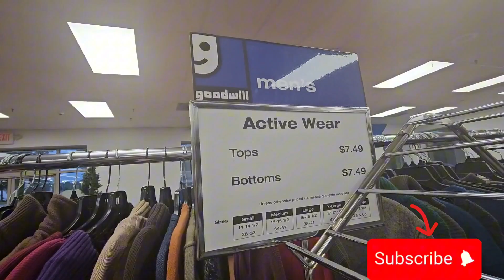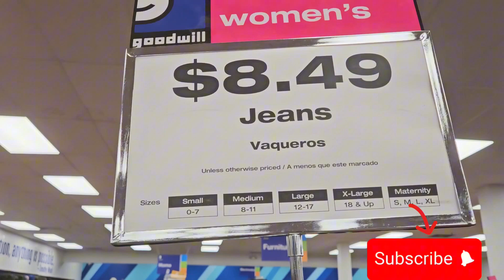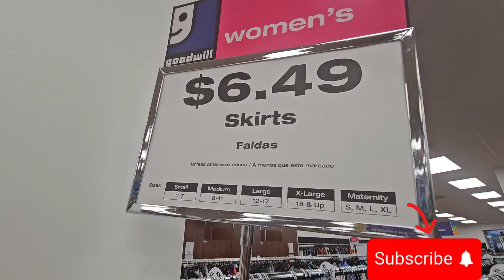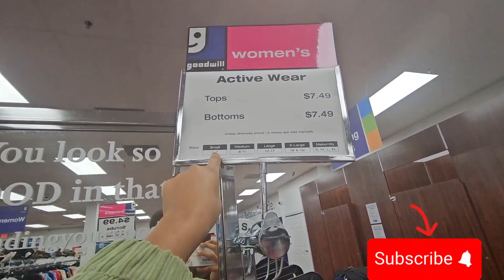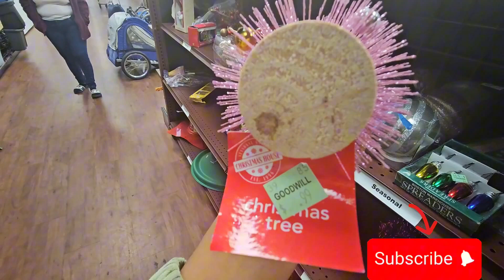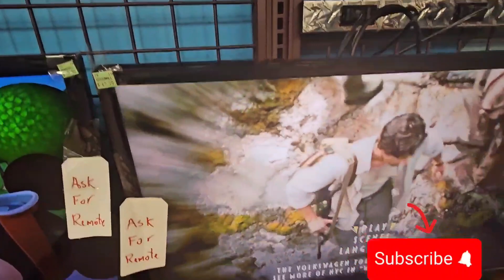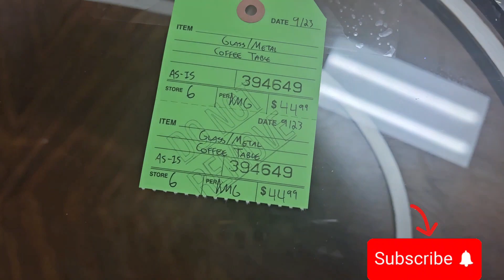ሰልባጅ መሸጫ ቦታ በአሜሪካ🇺🇸 በነፃ @jahnnyVLOGS | Vlog | abel birhanu | goodwill retail store | cenu vlog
In this video, I'm traveling to America to visit the goodwill retail store and do some random acts of kindness!

This was a fun video to make – I hope you enjoy watching it as much as I enjoyed making it! During my trip to the goodwill retail store in America, I performed a bunch of random acts of kindness, including donating clothes to the charity bin and buying a toy for a little girl in the store. I hope you enjoy watching my journey and learn a thing or two about the American retail store industry too!